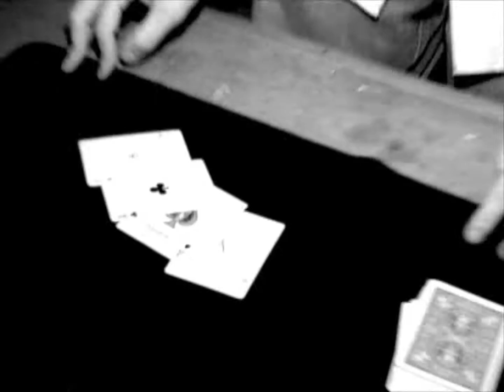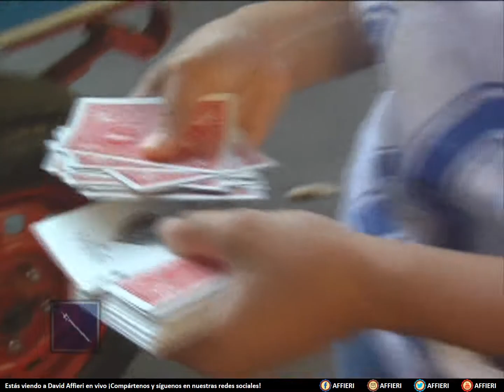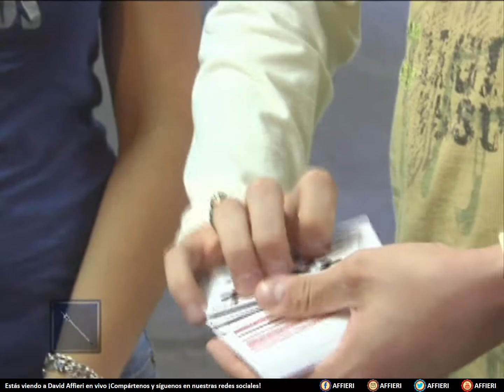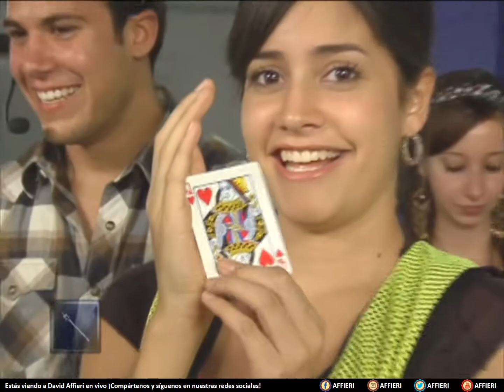ENTRECALLES - Capítulo 22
En este capítulo David Affieri irá por el extinto Estadio Tecnológico en un partido oficial de Borregos Salvajes haciendo magia a todos los espectadores.

INCREIBLES REACCIONES y si te gustó, COMPARTELO!